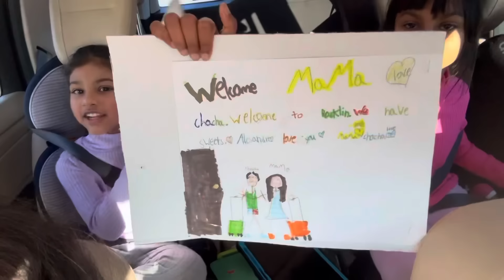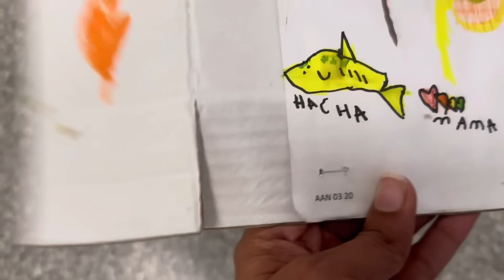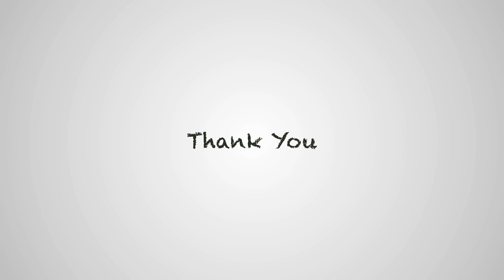587. Chachayum Ummiyum in California